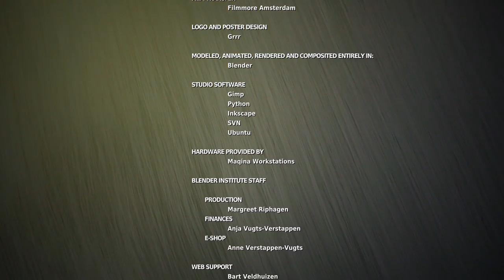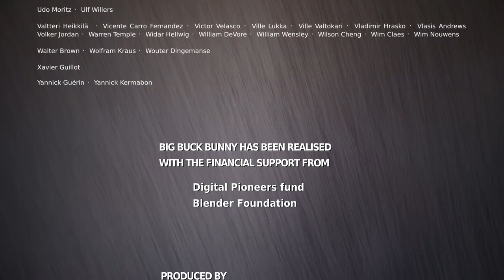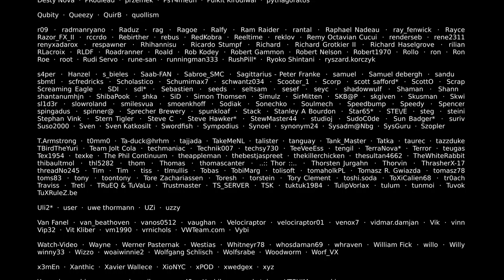Big Buck Bunny 60fps 4K Official Blender Foundation Short Film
Movies TRAILER TOP #2020 HDBig Buck Bunny 60fps 4K Official Blender Foundation Short Film